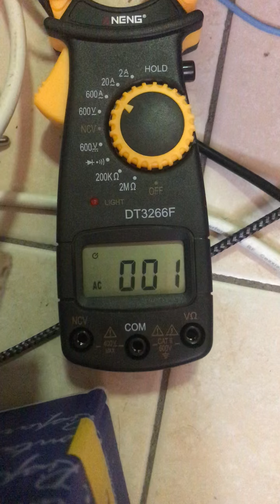What it takes to trip a 16A breaker (read description)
Here is the order of things connected:
At 1A 2fridges (compressors off), lcd tv DVD player and an Xbox
At 9A the oven at max power
At 11A toaster  At 13A food steamer
From 13 to 26A heat gun, halogen heater, hair iron, ironing iron and a hair thing (approx 1-2A)
Last thing a hair dryer that made it go from 26 to 33A
Breaker: 16A Type B
Thank you for reading this, have a nice day.